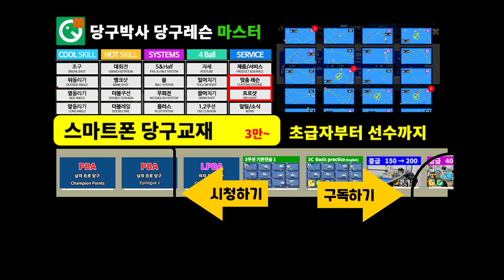당구박사 반성당구 (부천시 당구연맹회장배 참가 후기) - 세워치기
부천시 당구연맹회장배에 출전했다가 1회전에 탈락하고 반성당구를 쳐 봅니다.